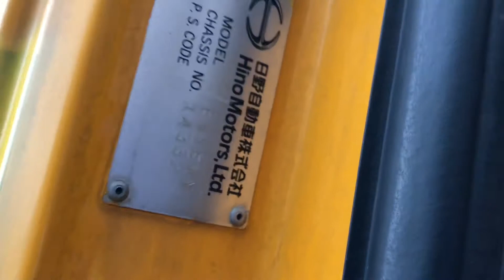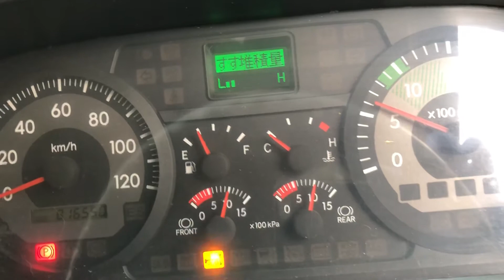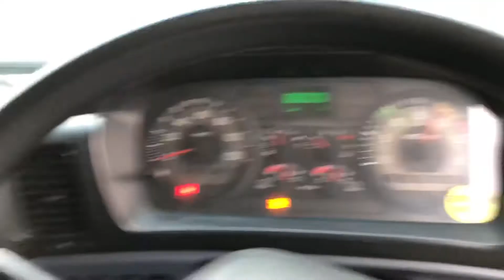JAPANESE USED TRUCK HINO PROFIA BJ-BB-122